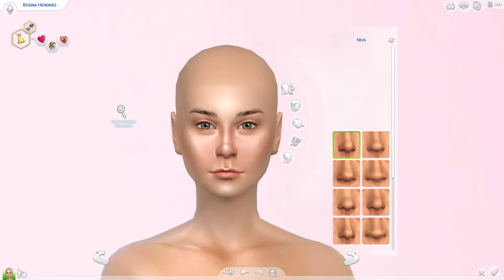Sims4 NPC MakeOver part 28 (Sims 4 CAS)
★The Sims 4" NPC MakeOver!

In this video I pick a NPC from my city Hollywood and give
her a makeover in CAS
I hope you like her.

Search on my Sims4Id = RebelVoxOnline

►  What is the Sims 4?
The Sims 4 is the highly anticipated life simulation game that lets you play with life like never before. Create new Sims with intelligence and emotion, whose every action is informed and affected by their interactions and emotional states. Experience all new intuitive and fun creative tools. Sculpt your Sims in Create A Sim and construct unique homes with the tactile room-based Build Mode. Control the mind.